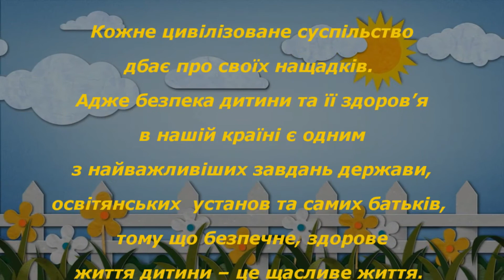Громадський проект "Безпека школярів - найвища цінність"